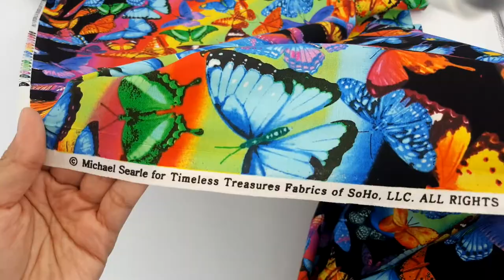Timeless Treaures insect fabric with rainbow butterfly pattern - modes4u -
colorful insect fabric, from the USA, Collection: Novelty-Adult, Design: Michael Searle